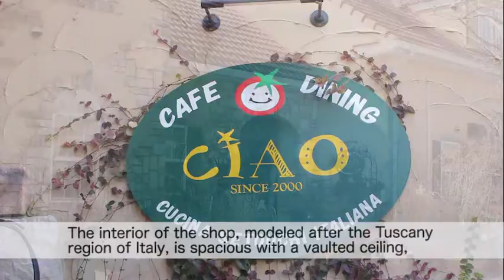CAFE & DINING CiAO! [English]